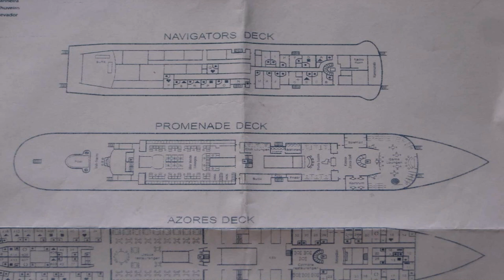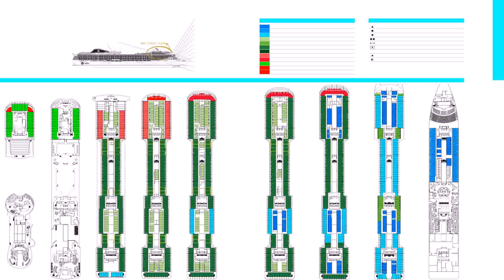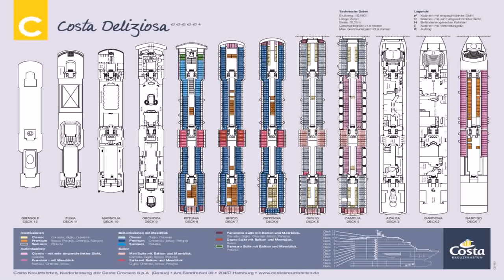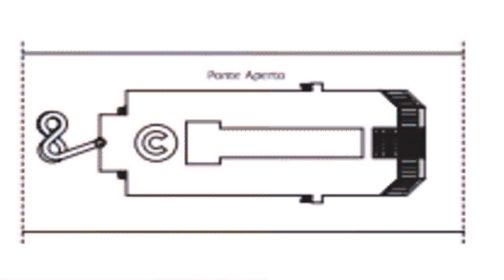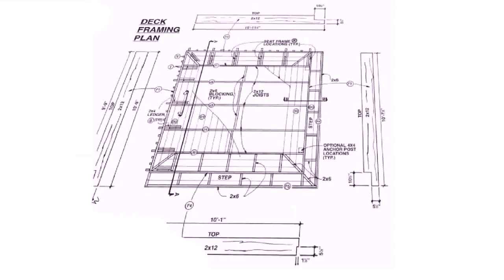Deck Plan Costa Pacifica (see description)